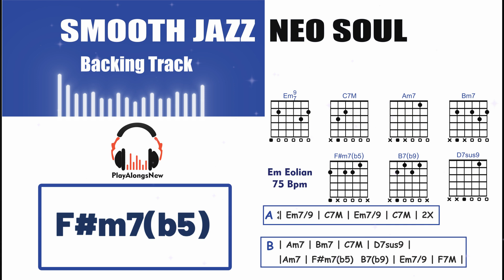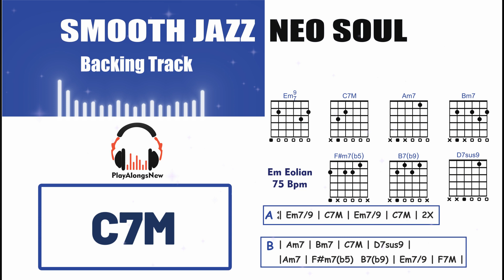SMOOTH JAZZ NEO SOUL IN Em - BACKING TRACK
🎶 Help keep the channel on air! 🎶

Hey guys! All help is welcome to improve the quality of the content and bring you more music!

Any amount makes a difference and helps us grow! Thank you for your support and for being part of this musical journey! 🎸💖